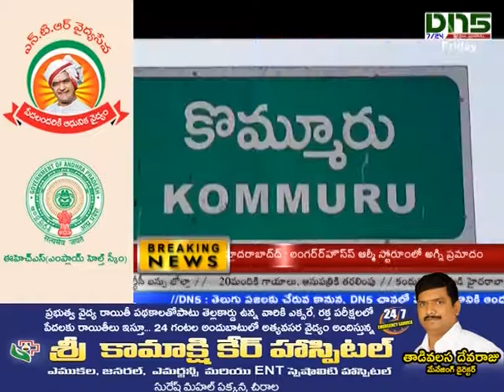guntur :- కాకుమాను మండలం కొమ్ముపాలెం వద్ద రోడ్డు ప్రమాదం - 15మందికి గాయాలు || Dn5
. గుంటూరు జిల్లా కాకుమాను మండలం కొమ్మూరు వద్ద రోడ్డు ప్రమాదం చోటు చేసుకుంది. రోలర్ను ఆటో ఢీ కొని బోల్తా పడింది. ప్రమాదంలో ఆటోలో ఉన్న 15మందికి గాయాలు అయ్యాయి. గాయపడ్డ క్షతగాత్రులను పొన్నూరు ప్రభుత్వ వైద్యశాలకు తరలించారు. పొన్నూరు మండలం కసుకర్రుకు చెందిన వీరందరూ నాగులపాడులో తమ  బంధువులు చనిపోవడంతో చూసేందుకు వెళ్తుండగా ప్రమాదానికి గురయ్యారు.